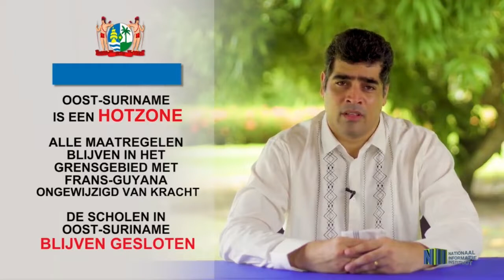06 07 2020 VP Ashwin Adhin over situatie in het Oosten